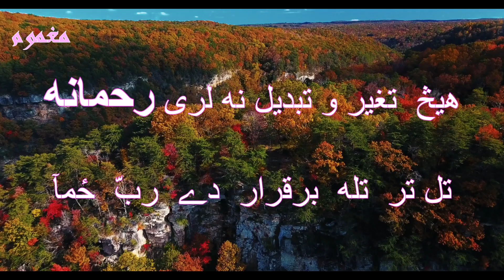RAHMAN BABA KALAM || PASHTU MUSIC, PASHTU GHAZAL, RADIO PESHAWAR, PASHTO MUSIC,PASHTOSONG,GHAZAL,